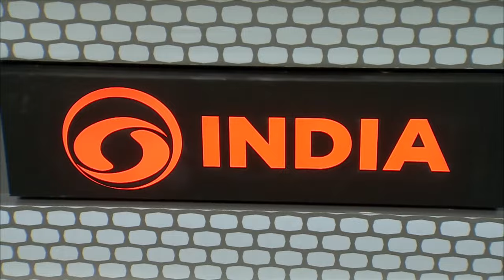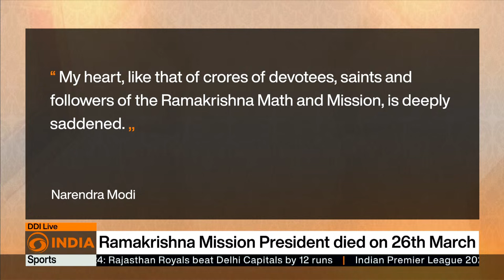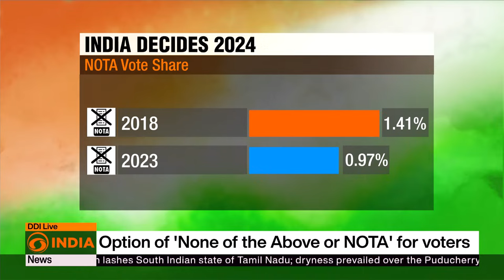Russia vetoes renewal of U.N. experts' panel & more updates | DD India Live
Top Headlines | DD India Live

Russia vetoes renewal of U.N. experts' panel
Act on Gaza famine, ICJ tells Israel
World observes Good Friday